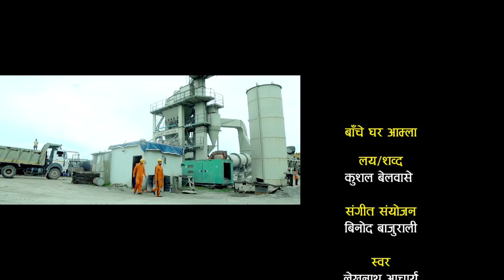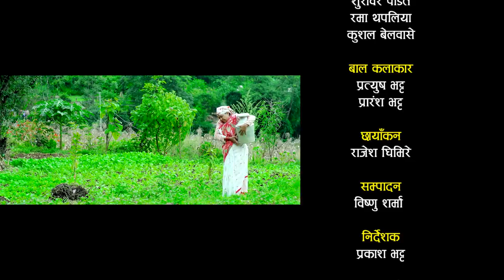New Nepali lok song 2075 | बाँचे घर आम्ला Banche ghar aamla | Lekhnath Acharya & Kushal Belbase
Watch new Nepali lok song Banche ghar aamla by Lekhnath Acharya featuring Surbir Pandit, Rama Thapaliya, Kushal Belbase, Pratyush Bhatta & Prasamsha Bhatta only on Prithivi Entertainment's official YouTube channel.

Prithivi Entertainment Presents :- New Nepali lok song

Audio Credits:-
Song:- Banche ghar aamla
Vocal:- Lekhnath Acharya
Lyrics:- Kushal Belbase
Music Arranger:- Binod Bajurali
Recording Studio:- Malashree Digital Recording Studio
Mixing:- Khadak Bajurali
Audio/video:- Prithivi Entertainment Pvt. Ltd.

Video Credits:-
Model:- Surbir Pandit, Rama Thapaliya, Kushal Belbase, Pratyush Bhatta & Prasamsha Bhatta
Post Production:- Sai Vision Pvt. Ltd. 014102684

All the Audio and Video rights of this Music Video is owned only by Prithivi Entertainment Pvt. Ltd.